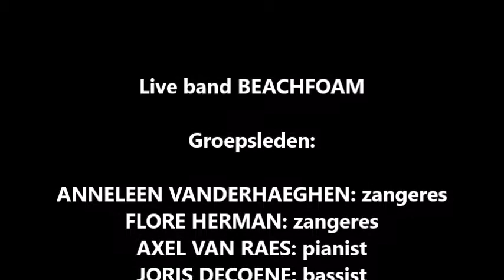Live band BEACHFOAM on tour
Live band BEACHFOAM
Heeft u binnenkort iets te vieren en bent u op zoek naar een live band?
BEACHFOAM is de geschikte live band om uw feest onvergetelijk te maken!

Groepsleden:

ANNELEEN VANDERHAEGHEN: zangeres
FLORE HERMAN: zangeres
AXEL VAN RAES: pianist
JORIS DECOENE: bassist
SIMON VAN RAES: drummer
TOM DE BRUYCKERE: git